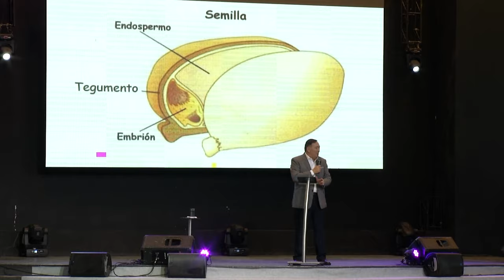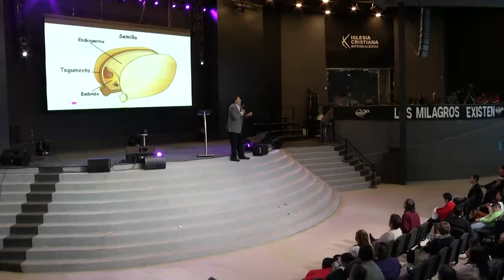Pastor Jorge Ledesma - Despertando las finanzas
En este mensaje encontrarás una revelación de como Dios quiere bendecirte y prosperarte en todas las áreas, es momento de que como hijos de Dios tomemos esas bendiciones y vivamos bajo esas promesas del reino para nosotros.